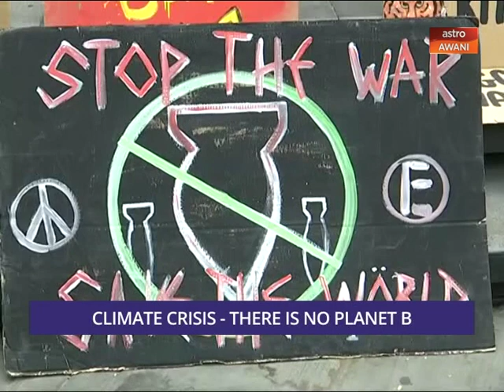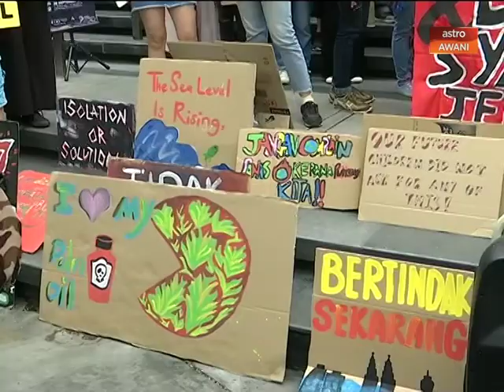Consider This Episode 42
There are multiple sides to the stories and issues of the day. Melisa and Sharaad speak to various experts and stakeholders to understand their perspectives - so you can consider all sides of the news.